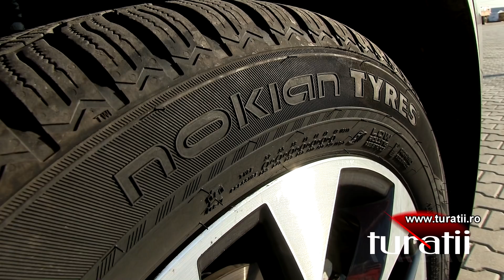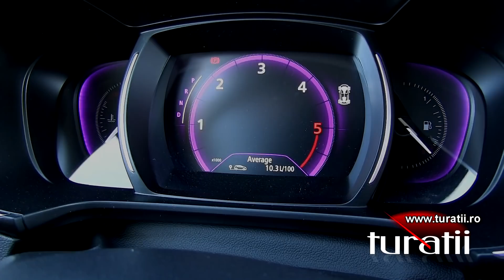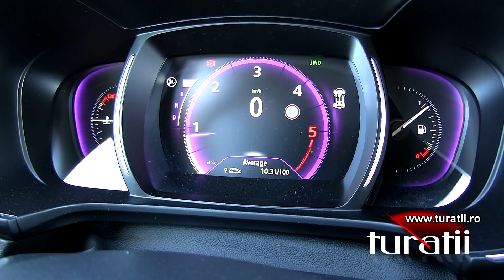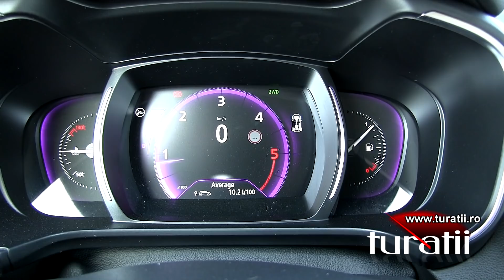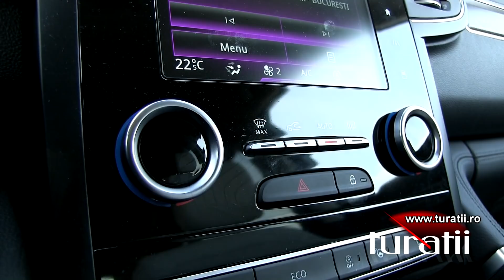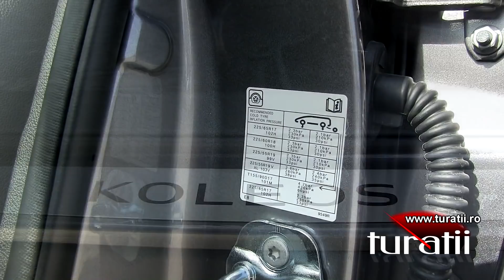Renault Koleos 2.0l dCi X-Tronic 4x4 video 1 of 2